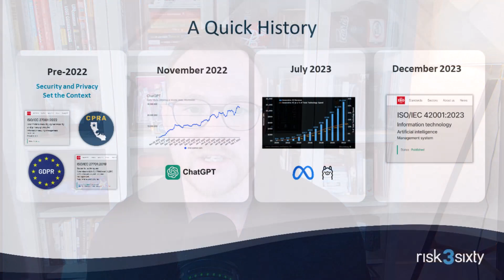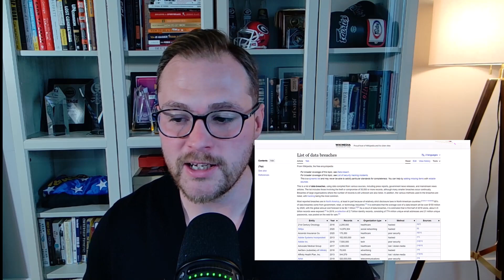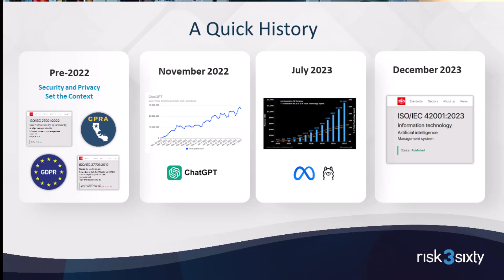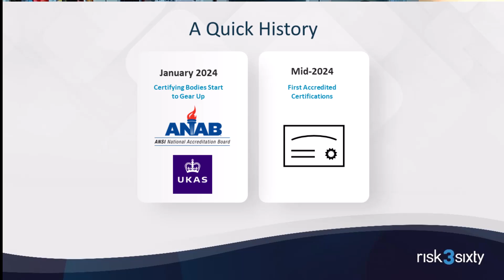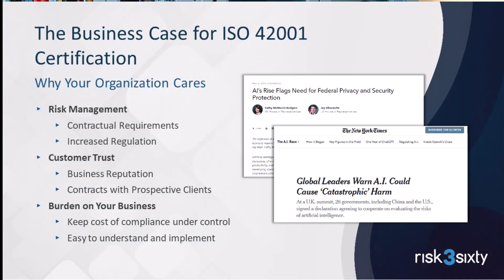ISO 42001 Course - History and Context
To get the most out of this course it is important to understand the important history and context of ISO 42001. This lesson will help put Artificial Intelligence Risk and ISO 42001 in perspective by answering questions like:

- Where did ISO 42001 come from?
- Who invented it and why?
- Why does it matter to my company?
- How is it related to security and privacy?